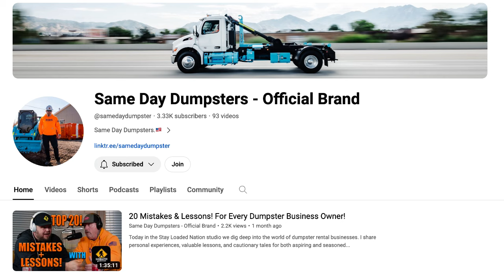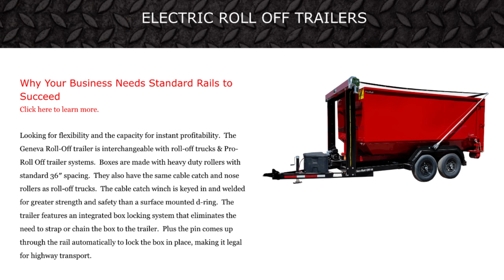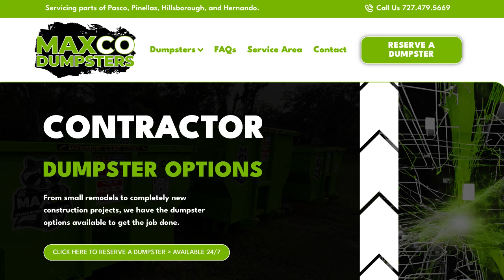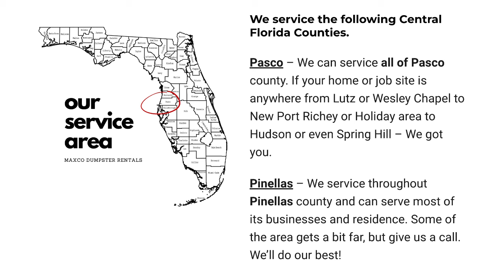Dumpster/Dump Trailer Business: MaxCo Dumpster Interview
In this video I had the chance to speak with Joe, owner of MaxCo Dumpsters in Pasco, Florida. He has been crushing it by building up his customer base, delivering excellent customer experiences, and learning from other seasoned professionals in the industry.

for more information about their services.